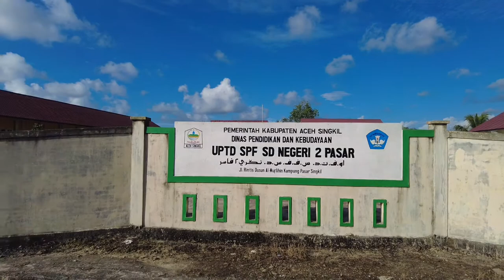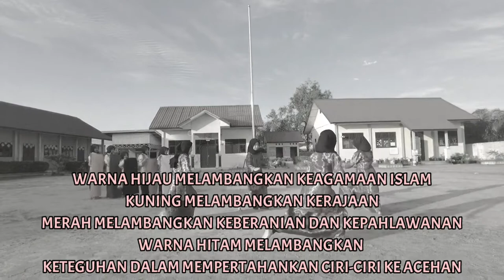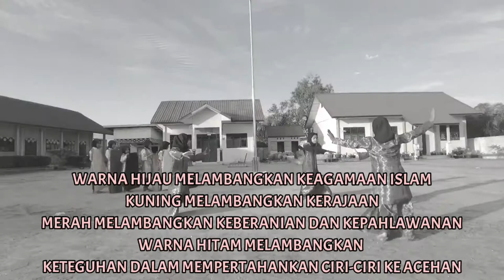GSMS SDN 2 PASAR SINGKIL | TARI KREASI AMBE-AMBEKEUN | ACEH SINGKIL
Alhamdulillah kegiatan bersama anak anak gadis ini selesai. Mudah mudahan semua pihak berkenan dengan hasil akhir video.
Terimakasih.